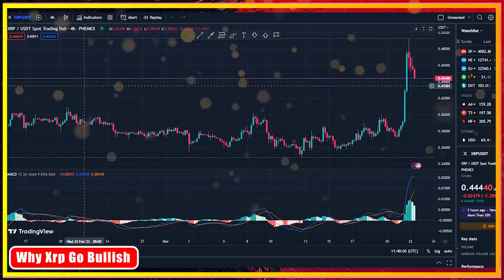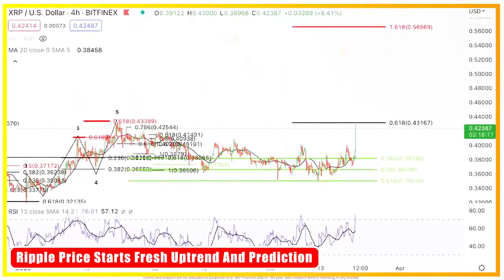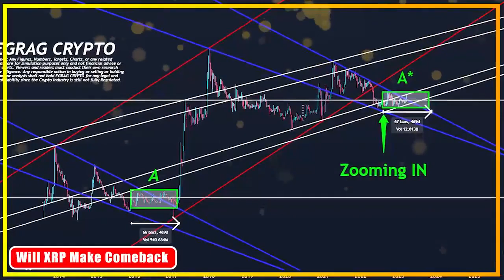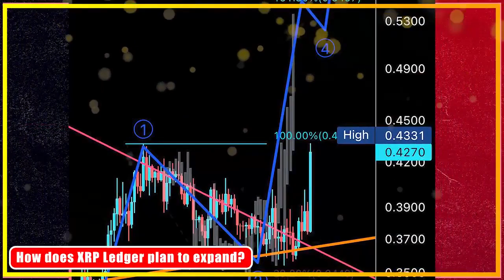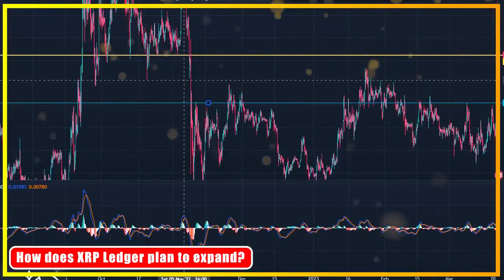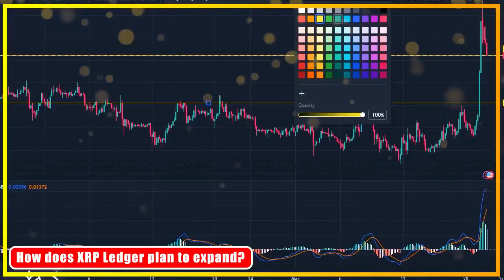XRP RIPPLE : EVERYTHING WILL CHANGE WITHIN *12 HOURS*!!!!!💥RIPPLE XRP NEWS TODAY🛑 GET READY ✅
Synopsis: Synopsis